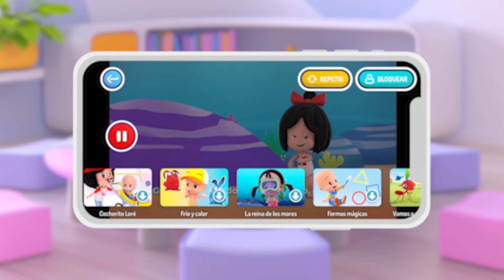Nova App de Cleo e Cuquin agora disponível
Aprenda a entender amor e amizade com o nosso bebê favorito 💕💕

Cuquin é uma criança travessa com uma curiosidade infinita e que muitas vezes  faz com que ele e seus amigos se metam em pequenos problemas. Cuquin é um desenho animado em 3D com o qual os membros mais pequenos da família podem aprender e rir. O protagonista da série de desenhos animados ""Cleo and Cuquin"" é um bebé incansável, imprevisível, inteligente, ágil e muito brincalhão. Ele é uma pequena bateria cheia de energia infinita. Ele ainda não anda e mal fala, ainda balbucia na sua própria língua: uma mistura de conversa de bebê e rimas infantis, mas isso não vai impedi-lo de conseguir tudo o que ele quer!

Cuquin nunca está aborrecido porque pode transformar qualquer coisa num jogo ou num brinquedo divertido. Neste canal você pode aprender letras, cores, formas e muito mais! Canta e dança as rimas infantis da Família Telerin. Agora você pode desfrutar dos melhores vídeos educativos e musicais para toda a família.

Vídeos educativos, vídeos infantiles, kinderlieder dibujos animados, caricaturas animadas, animation, animación, cartoon, tv show, animação, desenhos animados,  мультфильм для детей, desene animate pentru copii, cartone animato per bambini, cartoon voor kinderen, sarimihetsika ho an'ny ankizy, çocuklar için çizgi film